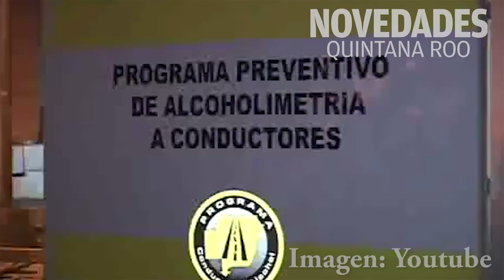¿Conduces en estado de ebriedad? Esto pasa si vas al 'Torito'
Los operativos se realizan de miércoles a domingo. (Sergio Orozco)